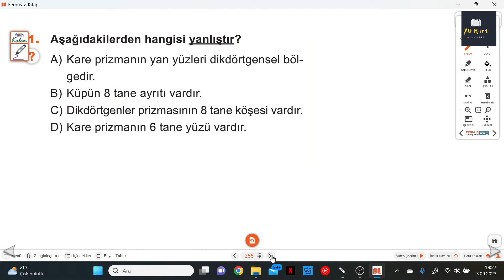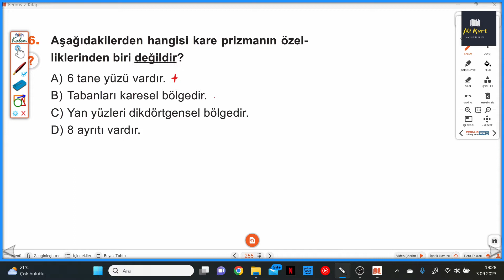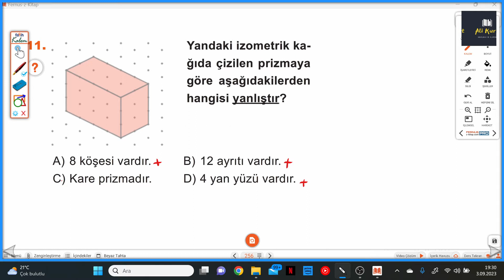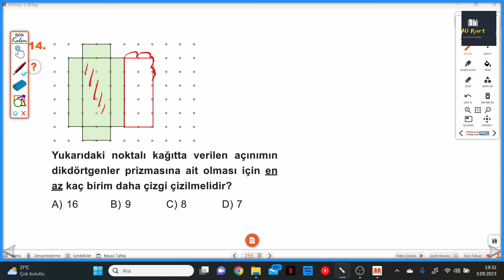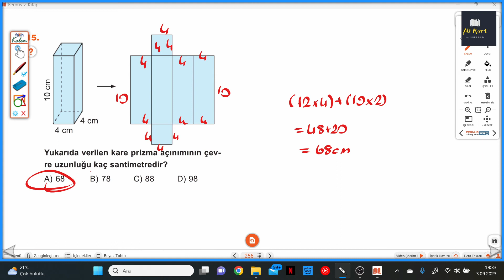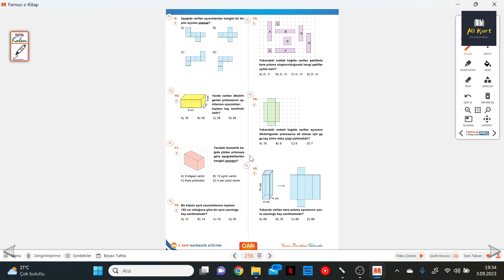5.SINIF ATÖLYEM S.255-256 DEĞERLENDİRME TESTİ 71